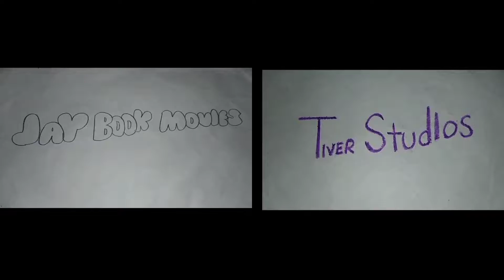The Meerkat Day TV Spot #10